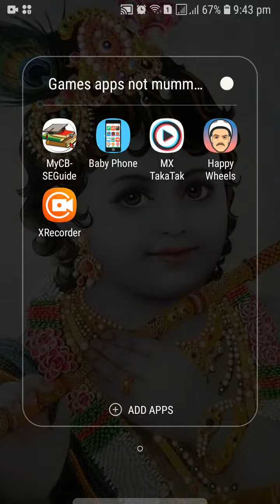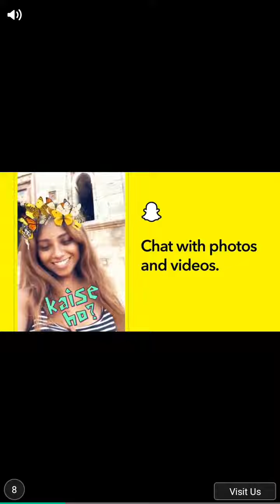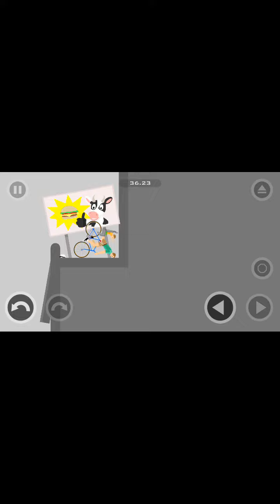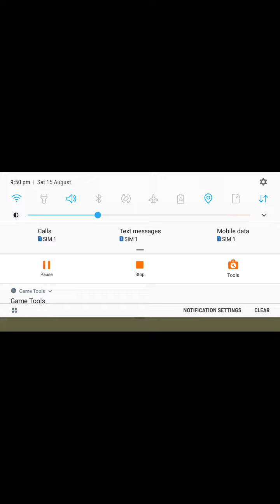Part 2 happy weels ka maga🤣🤣🤣!!!!!!!!!!!!!!!!!!!!!!!!